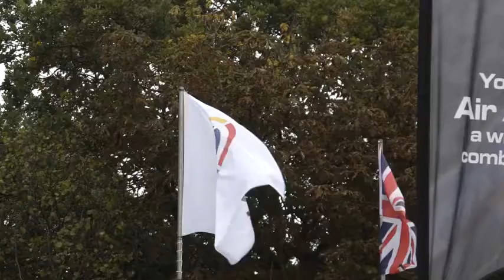Target Sprint competition day two.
Day two.

One of the many competitions that run all year round with some of our very own shooters competing and winning medals so well done guys.

Some good examples here if your wanting to get into the sport as it's not just about the running and shooting.

Email for more information.

RANGE TRAINING.

Regular training sessions for juniors aged 10 – 17 covering air rifle, Air Pistol, Sports Crossbow and smallbore rifle are held on Tuesday nights at Weir Mill Range, Manchester Road, Mossley, OL5 9QA. Sessions are for 1 hour plus (depending on availability).

TARGET SPRINT AND SPECIALIST TRAINING.

Target Sprint outdoor training is conducted at East Cheshire Harriers Athletic track on Richmond St, Ashton-under-Lyne OL7 9HG

This is for ages 11 years or older with no upper limit (it's not just for the under 21 year olds!)

During off season, or for specialist training, indoor sessions are held on the indoor 200m track at the Regional Arena, inside the National Squash centre at Gate 13, Rowsley St, Manchester M11 3FF.

Typically costs are from £5 for an indoor session (for 1-3 hours) and from £10 for an outdoor session (for 3-5 hours). Session lengths are limited to prevent overuse injuries and maximise training benefit.